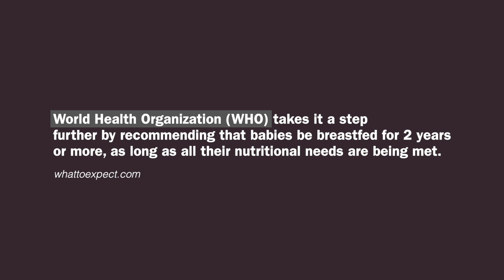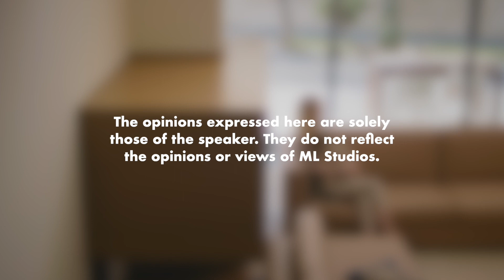4 Fasa Menyusu Badan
Sesuai ditonton oleh bakal-bakal ibu dan bapa.